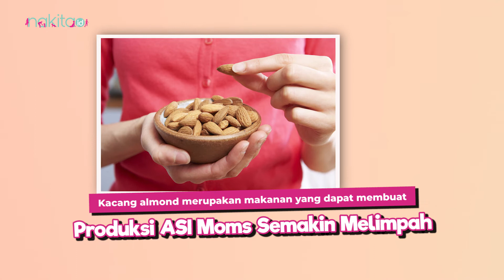Mulai dari Buah hingga Rempah-Rempah Ini Wajib diKonsumsi Agar ASI Melimpah!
ASI melimpah merupakan dambaan para Moms yang tengah menyusui, banyak cara yang dapat Moms lakukan untuk dapatkan ASI yang cukup untuk Si Kecil. Salah satu yang bisa Moms lakukan adalah mengkonsumsi beberapa makanan berikut ini, apa saja ya?

00:00 Intro
00:35 Beberapa Makanan Peningkat ASI

ADVERTISING